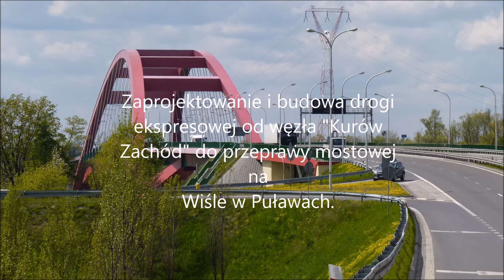wrzesień 27 09 2017